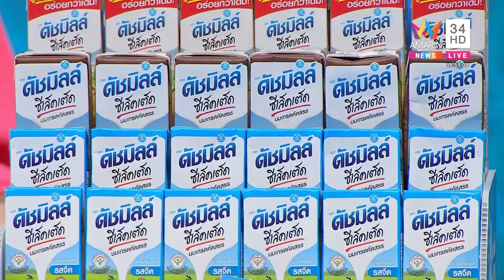PR ดัชมิลด์ 18 45ทุบโต๊ะข่าว ช่วงที่1 16 06 63HD